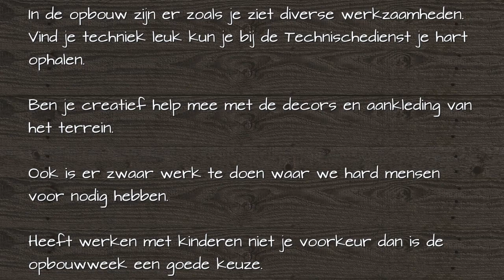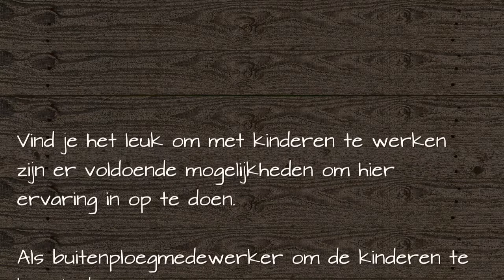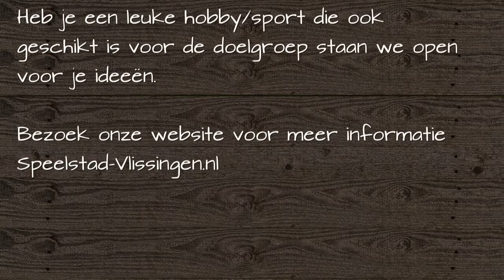Speelstad Vlissingen Vrijwilligers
Speelstad Vlissingen zoekt vrijwilligers van af 16 jaar en ouder meer info vind je op onze